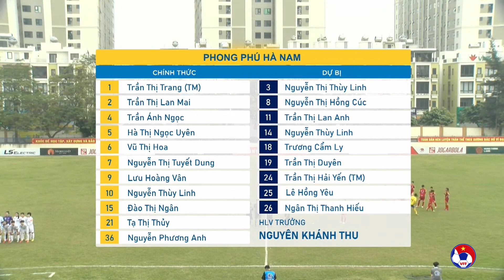HIGHLIGHTS - GIẢI BÓNG ĐÁ NỮ VĐQG 2023 - VÒNG 8 - PHONG PHÚ HÀ NAM vs SƠN LA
VFF Channel | HIGHLIGHTS - GIẢI BÓNG ĐÁ NỮ VĐQG 2023 - VÒNG 8 - PHONG PHÚ HÀ NAM vs SƠN LA